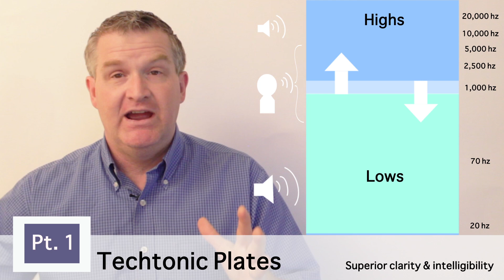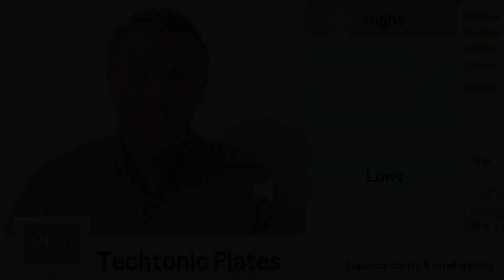Part 1 - Superior Clarity and Intelligibility - Tectonic Plates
Tectonic Plates from Tectonic Audio Design utilize breakthrough "Distributed Mode Loudspeaker" components to overcome many limitations of traditional cone- shaped loudspeakers. The results are a true game-changer for use in church.

Part 1 talks about the superior intelligibility and clarity as a result of the crossover point being at a frequency above a large percentage of main audio content.